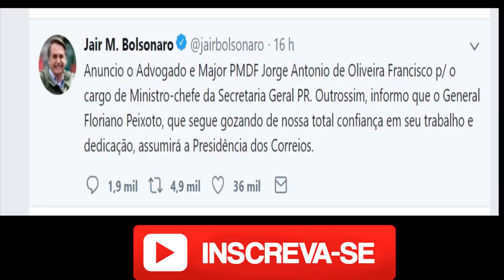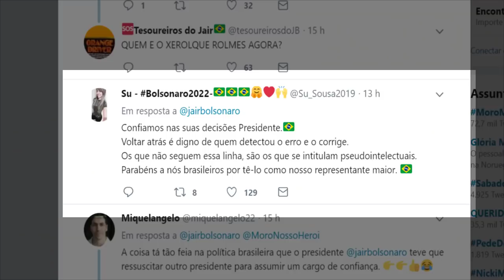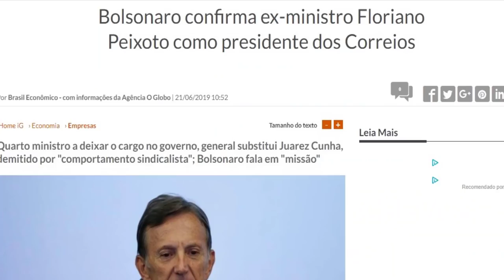NOVO PRESIDENTE DOS CORREIOS | Conheça Floriano Peixoto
O presidente Jair Bolsonaro (PSL) confirmou  a indicação do general Floriano Peixoto, que até então era ministro da Secretaria-Geral da Presidência, como novo presidente dos  Correios